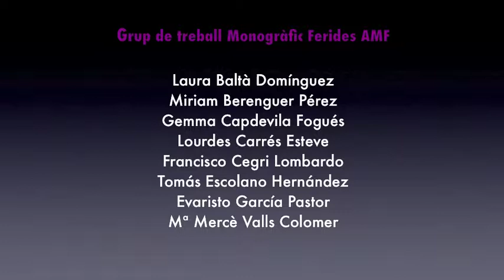Neteja d'una ferida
Realització de la neteja d'una ferida.
Vídeo realitzat per Miriam Berenguer Pérez, Francisco Cegri Lombardo i Evaristo García Pastor. Grup d'autors del monogràfic de Ferides de l'AMF 2011.